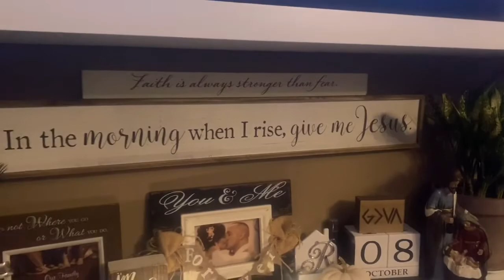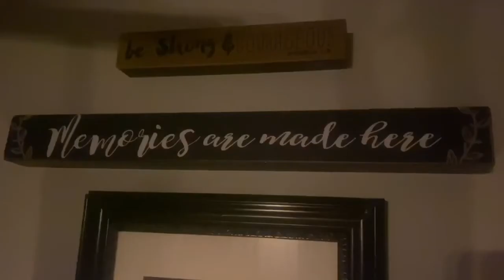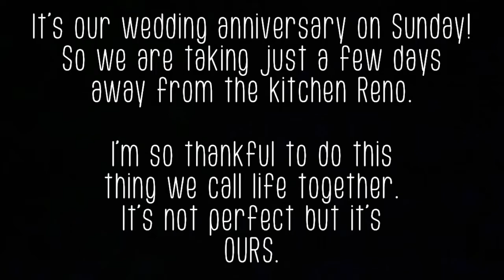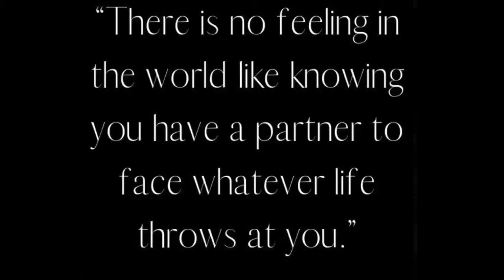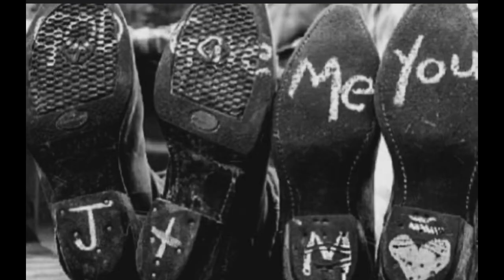Mi.Person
It is our wedding anniversary on Sunday! So we’re taking a few days away from the kitchen renovation. But here’s a trip down memory lane in reflection & celebration of my person. My best friend. My forever. My rock. My encourager. My love. Never stop dating. Life is short. You never know when will be the last hug, embrace, kiss or moment shared. So make the most of it. This is us. It’s not perfect but it’s ours!